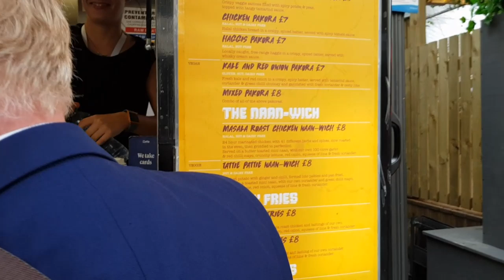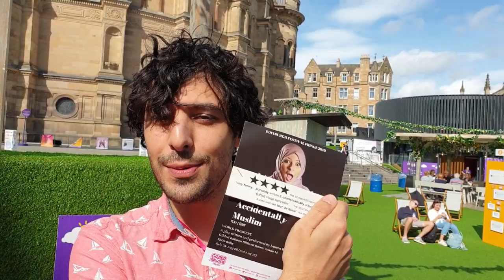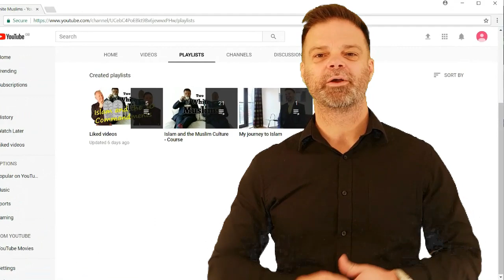Accidentally Muslim - Sister Lauren Booth at the Edinburgh Fringe Day 2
Two White Muslims join Muslim Convert Lauren Booth at the Edinburgh Fringe Festival to support her AMAZING One Woman Show "Accidentally Muslim" which describes her journey to Islam.